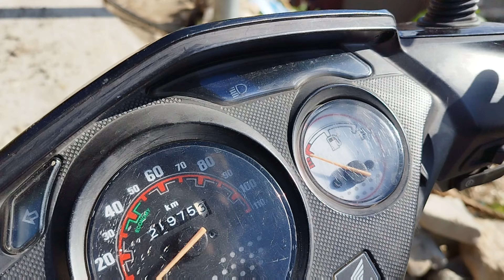Gandaki Trout Farm Vlog|Bike Accident 😱 vlog fishfarm Best Place 😱😱😱